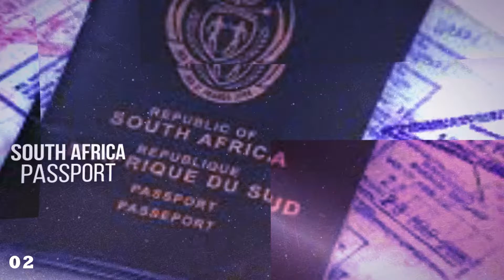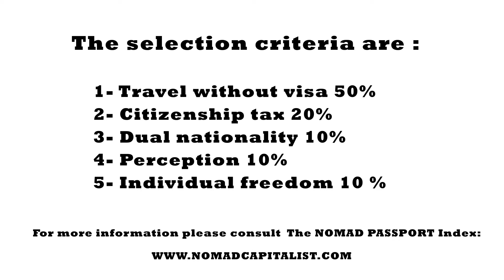The 10 Best Passports in Africa in 2021 I Les 10 Meilleurs Passeports en Afrique en 2021 I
Dans cette vidéo nous parlons de 10 meilleures Passports d'Afrique en 2021.I Voyage sans Visa# Liberté Individuelle# Double Citoyenneté La Fiscalité des Citoyens .